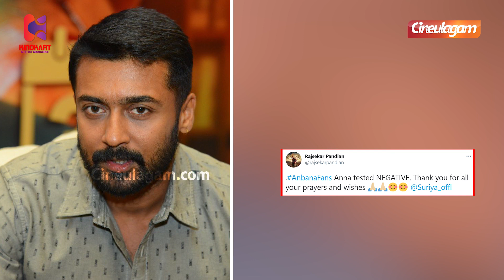கொரொனாவிலிருந்து மீண்டு வந்த சூர்யா, ரசிகர்களுக்கு உற்சாகமான செய்தி! | Actor Surya | Cineulagam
கொரொனாவிலிருந்து மீண்டு வந்த சூர்யா, ரசிகர்களுக்கு உற்சாகமான செய்தி! | Actor Suriya | Cineulagam